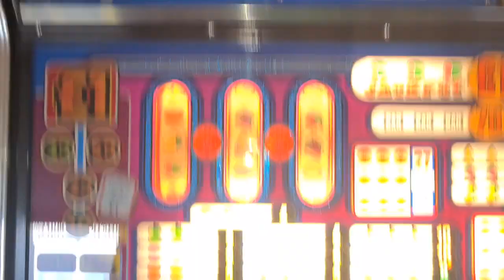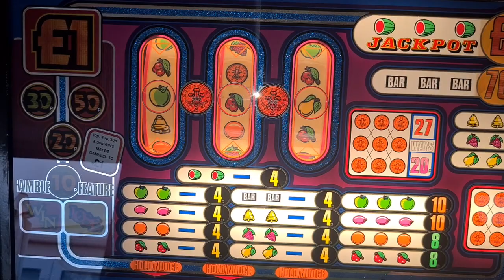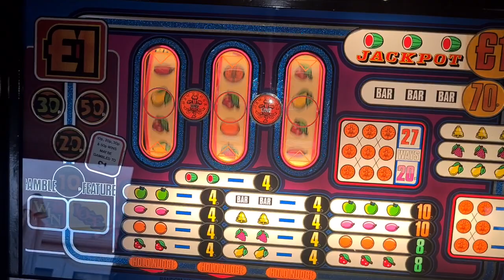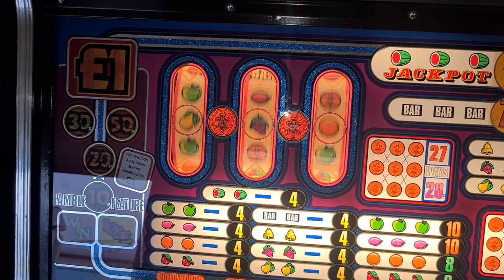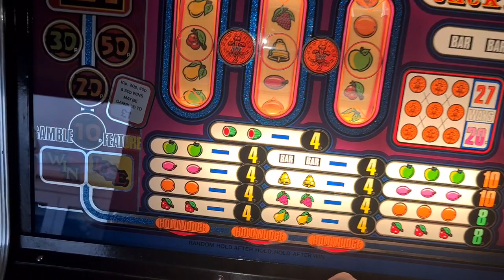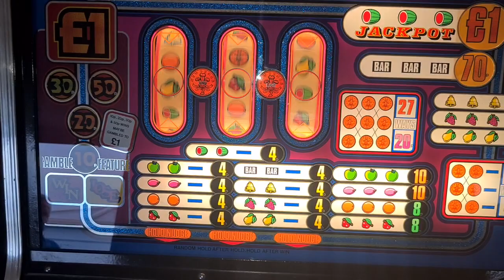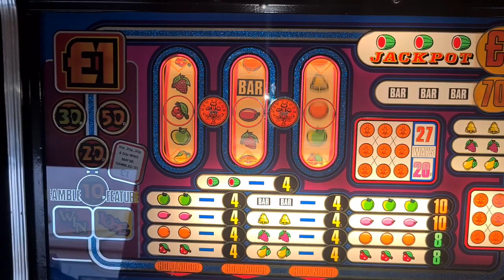Tupenny Chance😊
2p play version of Firecracker.
Gave me loads of 2p's😂